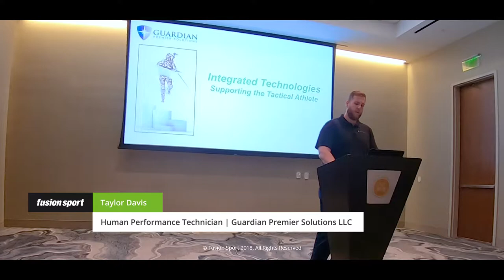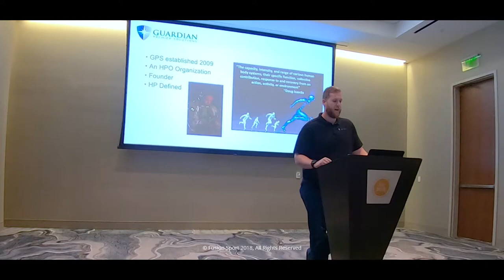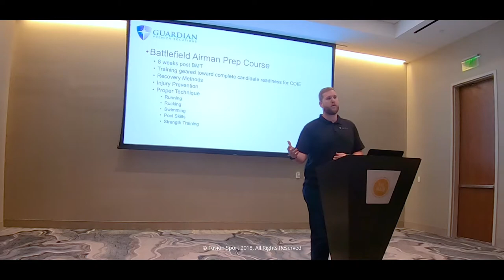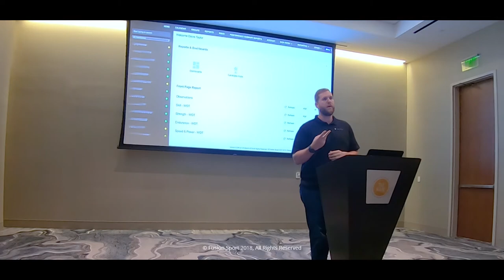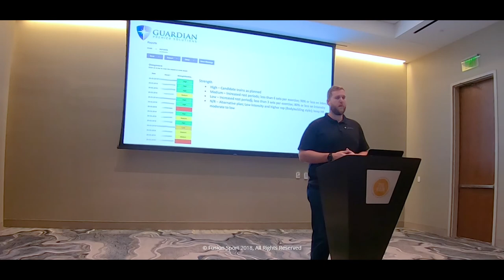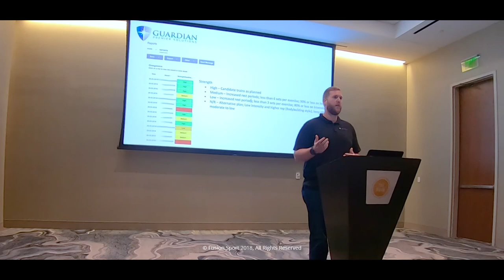Taylor Davis Presentation | TSAC 2018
Integrated Technologies | Supporting the Tactical Athlete
Presented by Taylor Davis | Human Performance Technician | Guardian Premier Solutions LLC

How does SMARTABASE integrate with a various range of technologies in order to support a tactical athlete? Taylor Davis from Guardian Premier Solutions gives insight into how SMARTABASE is used to improve human performance with the Battlefield Airman Prep Course. Davis goes through the dashboards he uses most in SMARTABASE and how the data is represented visually.